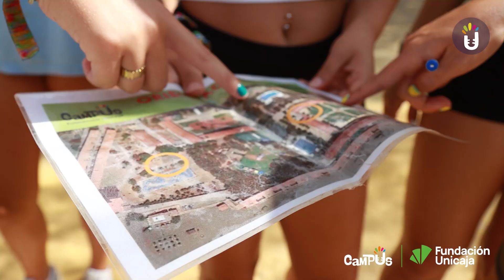Campus Sabinillas 2024 - T5: Actividades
Los niños y niñas del quinto turno se divierten con las actividades del Campus Sabinillas. ¡Esperamos que disfrutéis del vídeo como ellos de las actividades!